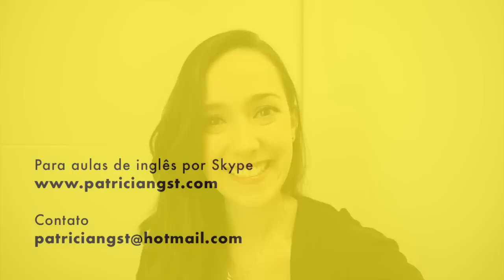Conversação em inglês: como melhorar o listening em 5 minutos | Improve your listening in 5 minutes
Hoje tem uma dica de inglês para melhorar e praticar o listening. Sabe como? Com 5 minutos de Peppa Pig diariamente. =P

In this video I'm sharing a tip to help you practise and improve your English with only 5 minutes of daily Peppa Pig.

🔔 Gostou do canal? Então se increva lá em cima e ative as notificacoes para ficar sabendo sempre que tiver mais dicas de inglês por aqui!

📢 Ah! E não se esqueça de curtir o vídeo, compartilhar com todo mundo e deixar seu comentário pra gente conversar, tá? Até a próxima!